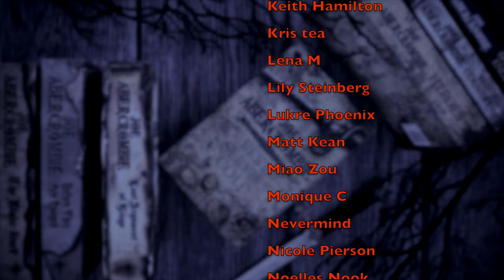Fantasy is stuck in the Dark Ages - Why?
Green Bone
First Law

WISH LIST

KAZ WISHLIST

BOOKISH MUGS!
LLIBRARY15